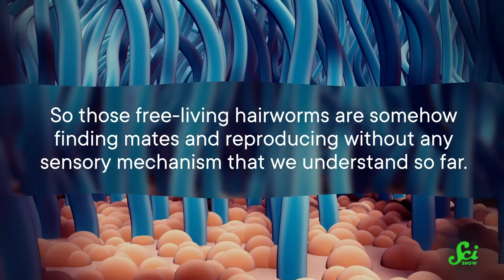Why Hairworms Don’t Have Hair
Hairworms, sometimes called horsehair or Gordian worms, are mind-controlling parasites with a twist. A genetic study found these nematomorph worms are missing 30% of their genome, and we don't understand how they live without genes for cilia, a structure we thought all animals have.